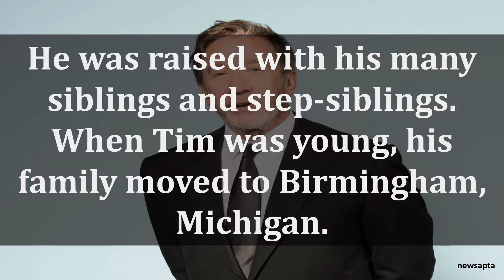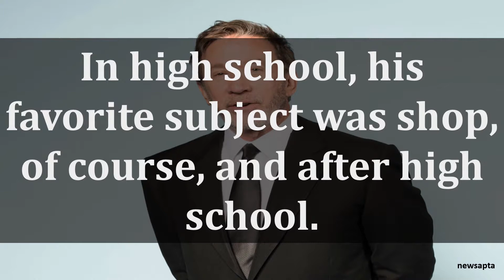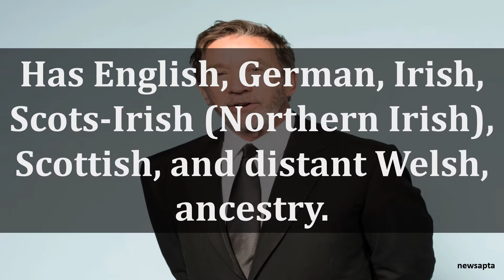BIOGRAPHY OF TIM ALLEN